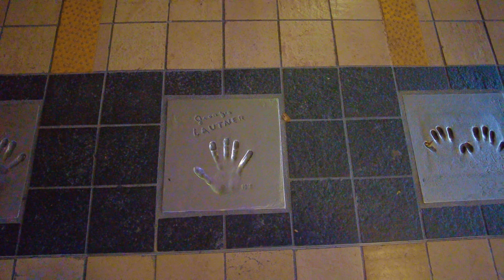Cannes Promenade La Croisette 4K 🇨🇵 France Walking Tour | 4K City Life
We recorded this 4k video during our trip to Cannes on July 2022.
Our walking tour along the Croisete and up to the Palais des Festivals.
The Promenade de la Croisette is a prominent road in Cannes, France. It stretches along the shore of the Mediterranean Sea and is about 2 km long. The Croisette is known for the Palais des Festivals et des Congrès, where the Cannes Film Festival is held. Many expensive shops, restaurants, and hotels (such as the Carlton, Majestic, JW Marriott Cannes, and Martinez) line the road. It goes completely along the coastline of Cannes.
The Croisette is listed in the cultural heritage general inventory of France.